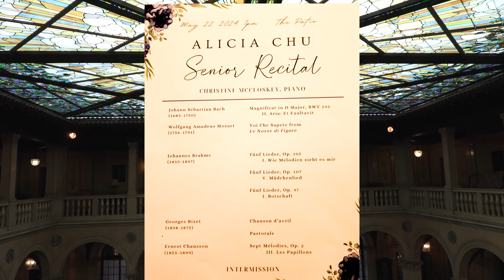AliciaChuSeniorRecital20240522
Alicia Chu Senior Recital 20240522